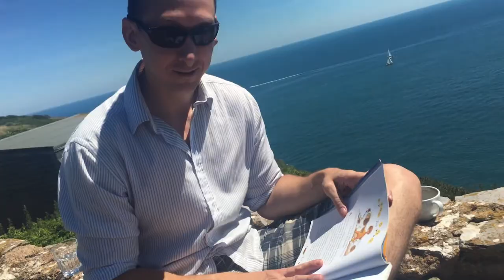I DRAG MY KIDS ALONG BY MY WHEELCHAIR!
Finally getting some decent sun so we're always out and about at the weekend. Thought I'd show you one of our favourite places, and also how tricky it can be to vlog from a wheelchair when your hands are pretty useless!